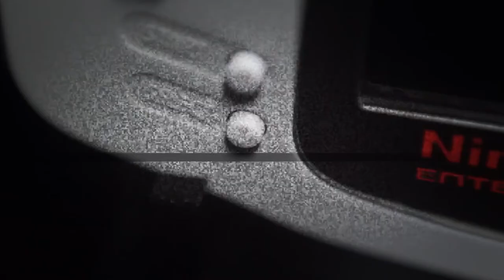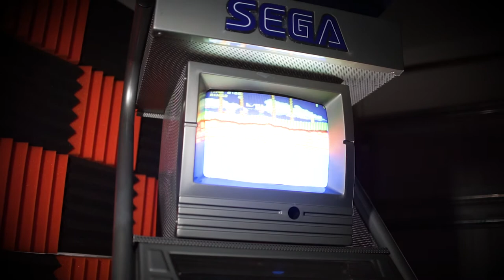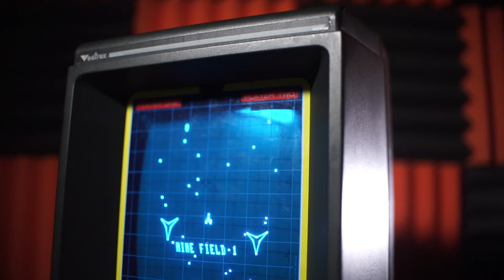Someone Gave me a Sega Kiosk and Vectrex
I share my story about an amazing retro gaming find!